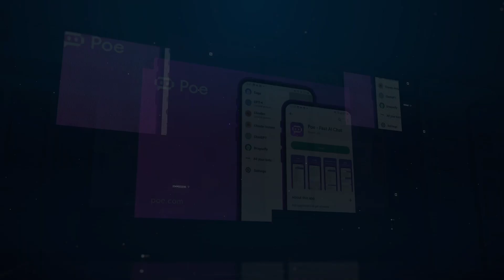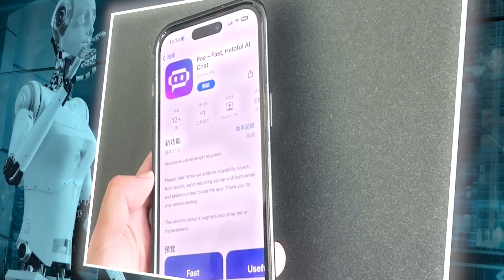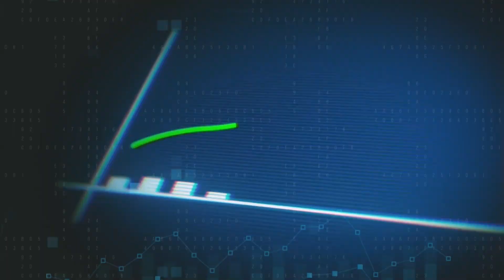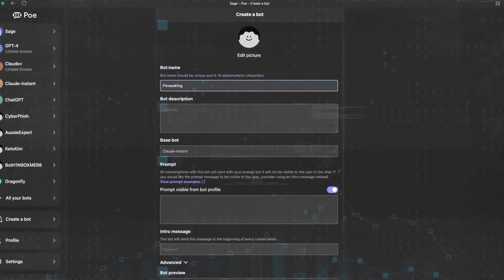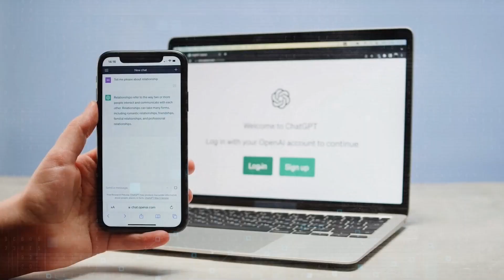Is POE AI BETTER than ChatGPT? - All-in-One AI for FREE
Are you bored of waiting for ChatGPT to answer interminably, frustrated by its slow performance, and disappointed by its simple user interface? Do you wish there was a better way to connect with artificial intelligence chatbots?